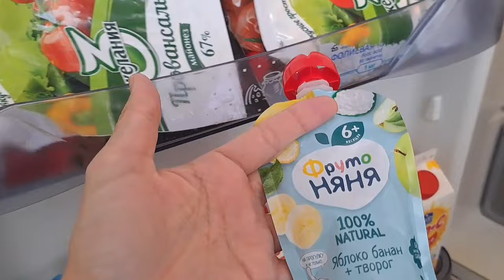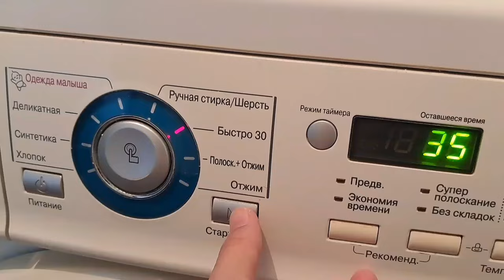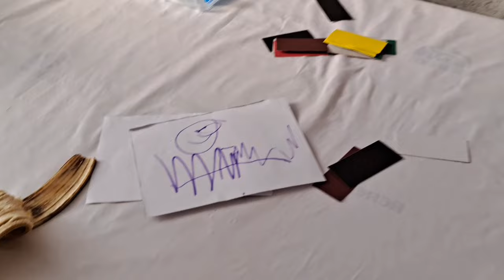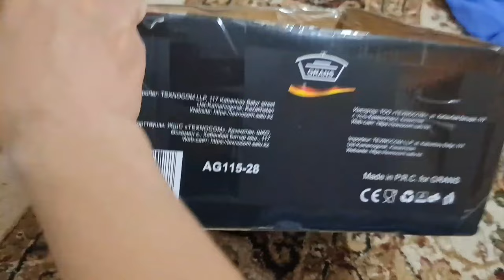ВЛОГ/ДЕМАЛЫС КҮНІМІЗ ҚАЛАЙ ӨТТІ❓️🍩🍸💖қазақшавлог